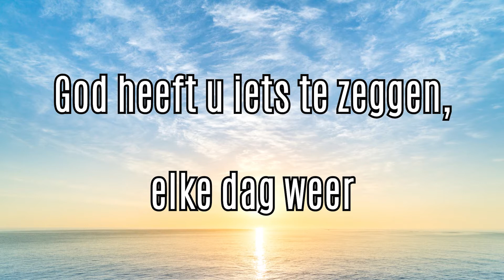Evangelielezing pastor Jeukens | Maastricht - 6 maart 2022 - Peel en Maas TV Venray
Stichting Axideo reisde voor het evangelie van deze week af naar het zuiden. Pastor Mattie Jeukens leest vanuit Maastricht het evangelie.